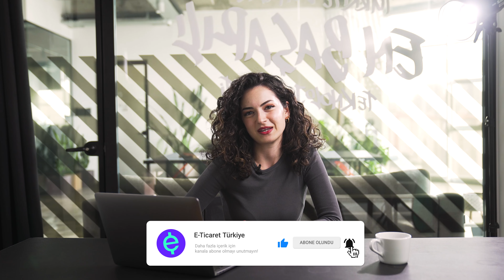Ramazan Ayında Satışlarınızı Artıracak İpuçları 🕵️‍♀️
Dikkat Dikkat! 📣
Bu video, Ramazan ayı boyunca e-ticarette hem satışlarınızı artırmak hem de markanızın daha çok müşteriye ulaşmasını sağlamak için ipuçları içerir. 🥳
Keyifli seyirler…

🔸 E-Ticaret Türkiye'ye hoş geldiniz!

▸ Bu kanalda; dijital pazarlama stratejileri, marka oluşturma/geliştirme süreçleri, şirket kurma aşamaları ve çok daha fazla konu hakkında işletmeniz için ipuçları bulmaya hazır olun! 🛍 🛒